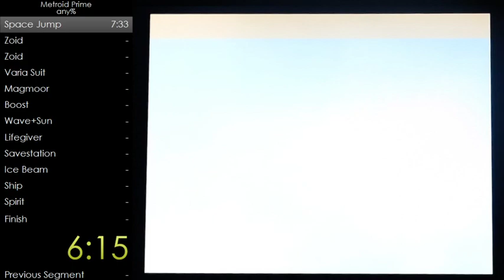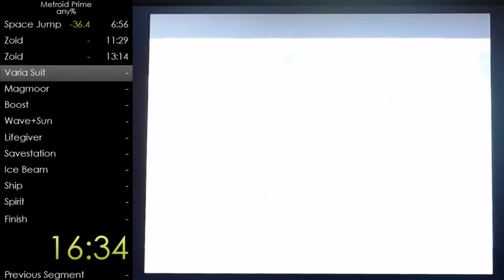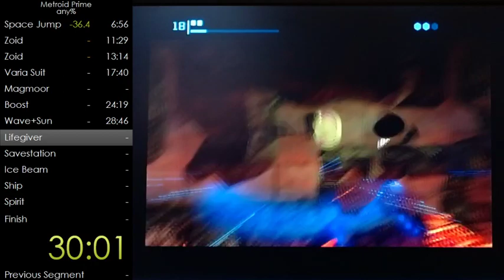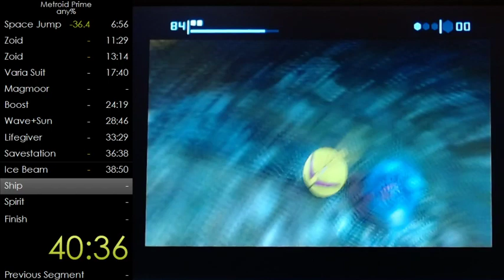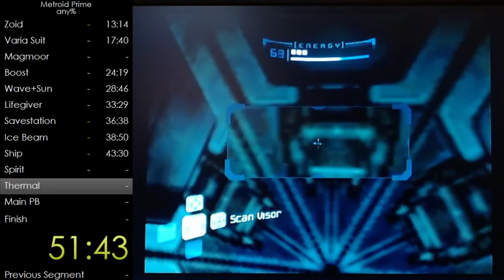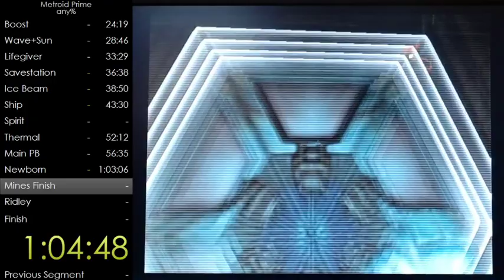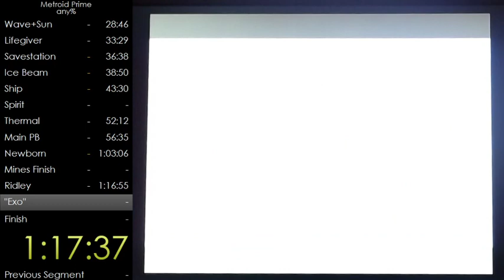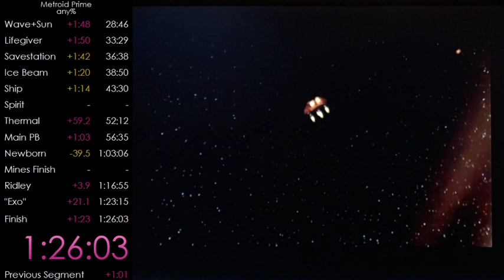106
40+ seconds frigate wallcrawl
20+ ghosts
20+ Magmoor 1
50 lost in wave+sun
10+ Magmoor 2
13 in Workstation
7 from Idrone
7 om mqa
35 in fha
15+ fhb (trip 2 and 3)
10+ spider shaft 1
25+ hote
8 fcs
25 Ridley
like 2-3 minutes on Exo skip
over 1 minute on Essence
Lots of small mistakes in other places too